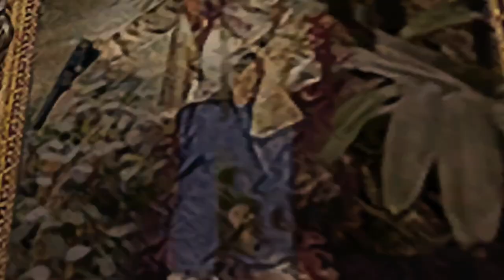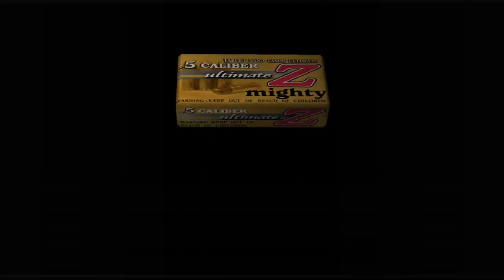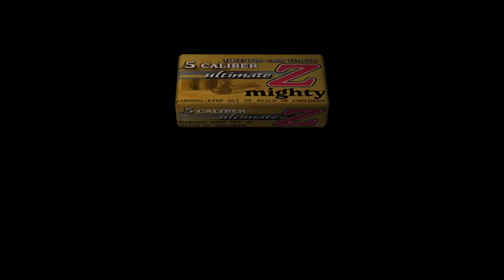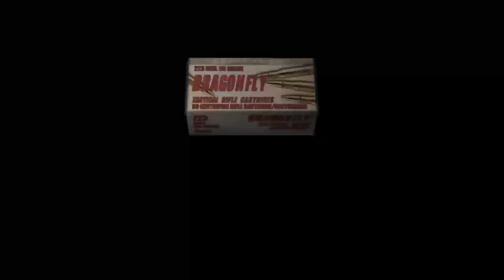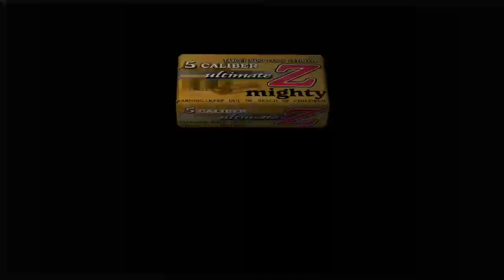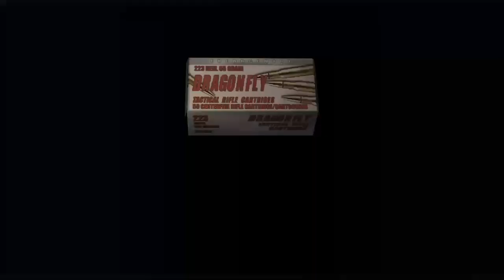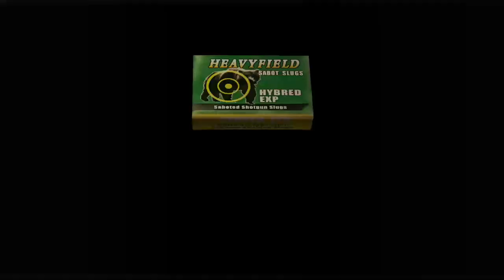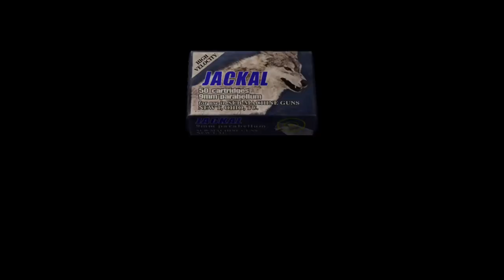Resident Evil 4 (Professional) Walkthrough (Part 2 of 3) (Castle)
Part 2 of my professional playthrough of Resident Evil 4.